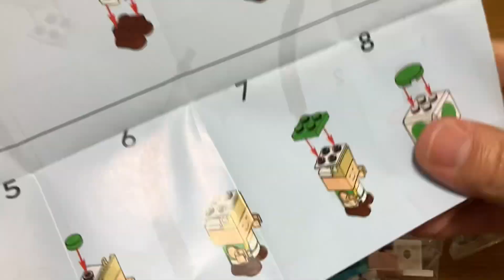【開封動画】レゴ スーパーマリオコレクション LEGO Super Mario Collection 1BOX✨